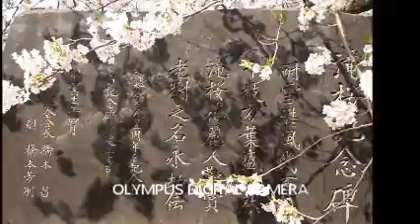Disturbed spring storm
そうね。ま、こんなとこ。